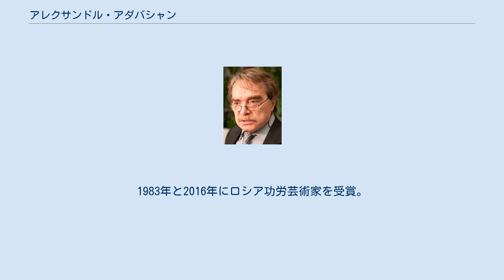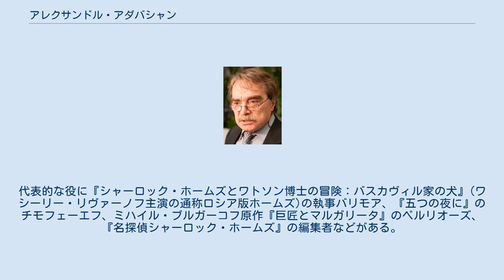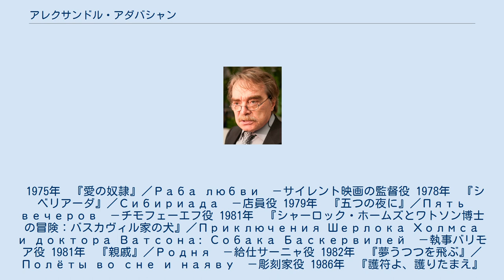アレクサンドル・アダバシャン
アレクサンドル・アルテモヴィチ・アダバシャン（Александр Артёмович Адабашьян Aleksandr Artemovich Adabashyan 1945年8月10日 -、モスクワ出身）はソビエト連邦およびロシア連邦の監督、美術監督、脚本家、俳優、画家、インテリアデザイナーである。
1983年と2016年にロシア功労芸術家を受賞。
1983年は画家(美術家、芸術家)、2016年は美術家としての功績による。
 モスクワのアルメニア人家庭に生まれ、ロシア文化の中で育つ。
1962年モスクワ芸術産業大学に入学。
1964年より三年間軍隊で勤め、復学して美術コース(金属工芸学部)を修了した。
 1970年の夏季実習で、在学中に知り合った友人ニキータ・ミハルコフ監督のショートフィルム(卒業制作)『戦争の終わりの穏やかな日』に舞台美術で参加した。
それ以来、ミハルコフ作品の多くに美術監督、脚本家、俳優などの形で関わっている。
 1990年、フランス映画『マド、郵便局留めで』で映画監督としてもデビューし、この作品はカンヌ映画祭の「フランス映画の視点」賞を受賞した。
1997年から1998年にはオペラを二作品監督した。
モスクワのいくつかのレストランのインテリアデザインも手がけている。
 コメディ俳優としても活躍し、数多くの作品に印象的な役どころで出演している。
代表的な役に『シャーロック・ホームズとワトソン博士の冒険：バスカヴィル家の犬』(ワシーリー・リヴァーノフ主演の通称ロシア版ホームズ)の執事バリモア、『五つの夜に』のチモフェーエフ、ミハイル・ブルガーコフ原作『巨匠とマルガリータ』のベルリオーズ、『名探偵シャーロック・ホームズ』の編集者などがある。
 1975年　『愛の奴隷』／Раба любви　－サイレント映画の監督役 1978年　『シベリアーダ』／Сибириада　－店員役 1979年　『五つの夜に』／Пять вечеров　－チモフェーエフ役 1981年　『シャーロック・ホームズとワトソン博士の冒険：バスカヴィル家の犬』／Приключения Шерлока Холмса и доктора Ватсона: Собака Баскервилей　－執事バリモア役 1981年　『親戚』／Родня　－給仕サーニャ役 1982年　『夢うつつを飛ぶ』／Полёты во сне и наяву　－彫刻家役 1986年　『護符よ、護りたまえ』／Храни меня, мой талисман　－ムッシュー・ダルディエ役 1987年　『黒い瞳』／Очи чёрные　－療養所のスタッフ役 2005年　『巨匠とマルガリータ』／Мастер и Маргарита －ベルリオーズ役 2007年　『12人の怒れる男』／12　－執行官役 2008年　『ドモヴォーイ』／Домовой　－出版者役 2010年　『戦火のナージャ』／Утомлённые солнцем 2: Предстояние　－党職員役 2013年　『名探偵シャーロック・ホームズ』　－編集者役 2013年　『犬の楽園』／Собачий рай　－ボリス役 1990年　『マド、郵便局留めで』／Мадо, до востребования 2002年　『アザゼル』／Азазель 1979年　『五つの夜に』／Пять вечеров 1979年　『オブローモフの生涯より』／Несколько дней из жизни И. И. Обломова 1987年　『黒い瞳』／Очи чёрные 1990年　『マド、郵便局留めで』／Мадо, до востребования 2013年　『犬の楽園』／Собачий рай 1970年　『戦争の終わりの穏やかな日』／Спокойный день в конце войны 1974年　『光と影のバラード』／Свой среди чужих, чужой среди своих 1975年　『愛の奴隷』／Раба любви 1977年　『機械じかけのピアノのための未完成の戯曲』／Неоконченная пьеса для механического пианино 1979年　『五つの夜に』／Пять вечеров 1979年　『オブローモフの生涯より』／Несколько дней из жизни И. И. О...